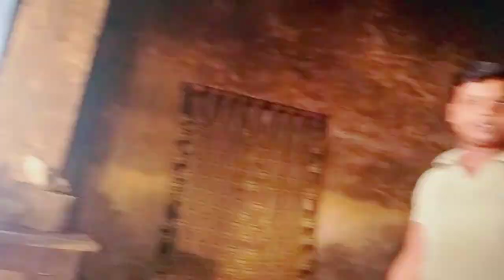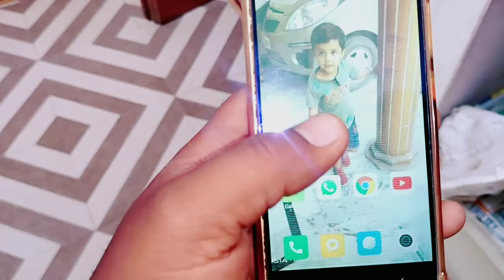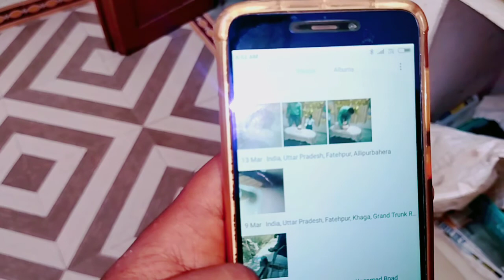Accident huwa April 9, 2022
Accident huwa